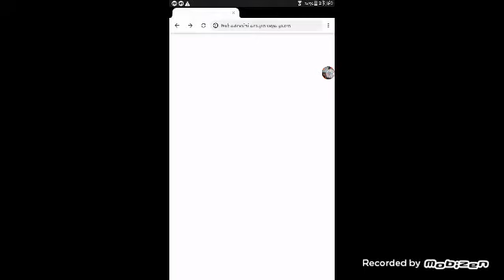Real carparking multipayer seri#1